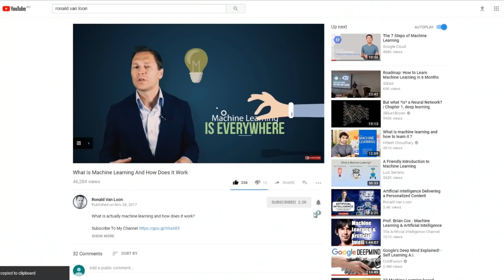Video Analytics: How to Process your Data & Prescribe Actions with the help of AI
An interview with Andy Longworth, HPE Pointnext's Senior Solution Architect, AI and Analytics Practice, about the Video Analytics: How to Process your Data & Prescribe Actions with the help of AI.